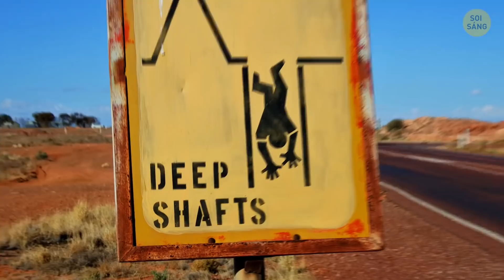Không Ai Trong Ngôi Làng Này Cao Hơn 1,2 M — Nhưng Tại Sao?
Paris, New York, Luân Đôn ... rất nhiều người muốn đến thăm những thành phố này để có những trải nghiệm khó quên. Nhưng bạn nghĩ sao về một chuyến đi đến những nơi kỳ lạ nhất trên Trái đất? Ví dụ như đến ngôi làng chỉ có người nhỏ bé sinh sống? Những ngôi nhà nhỏ của họ được xây bằng đất sét và đá, trông như những lâu đài nhỏ. Chúng đẹp tuyệt! Khoảng 100 người sống trong thị trấn. Không ai cao quá 1,3 m hoặc có tuôi hơn 50.

Hay bạn đã bao giờ nghe nói về một thành phố được xây dựng bằng kim cương? Thoạt nhìn - đây là một thị trấn châu Âu bình thường với kiến ​​trúc tuyệt đẹp cùng những con phố nhỏ ấm áp. Nhưng nếu nhìn thành phố từ xa, có vẻ như nó đang lấp lánh dưới ánh mặt trời. Khi đang xây dựng thành phố này trên miệng núi lửa, mọi người không hề biết rằng họ đã xây dựng nó bằng những viên ngọc quý ... Vậy hãy theo chân tôi tới những nơi lạ thường nhất trên thế giới.

DẤU THỜI GIAN:

Vương quốc của những người nhỏ bé 0:20

Ngôi làng giàu có nhất Trung Quốc 2:44

Thị trấn làm bằng kim cương 3:53

Thị trấn dưới lòng đất 4:56

Đảo mèo của Nhật Bản 5:57

Ngôi làng không có đường 6:24